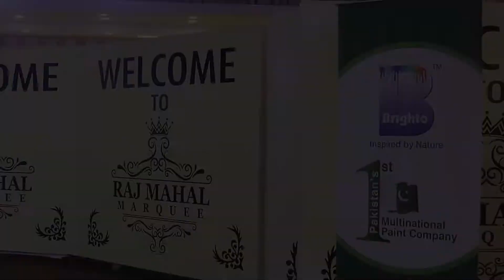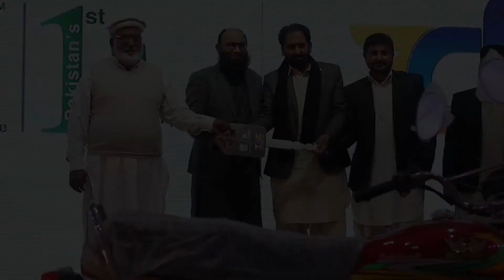Annual Dealers Convention | Quaidabad | Brighto Paints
Brighto Paints successfully celebrated Annual Dealers Convention 2022, themed 'Achieving Success Together'; team that pulls together every day to contribute to the brand's success.